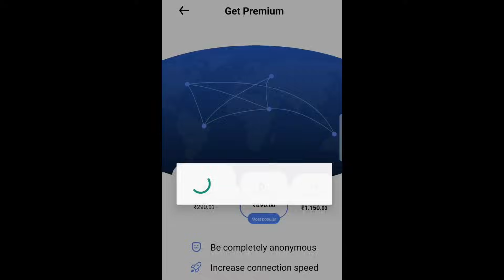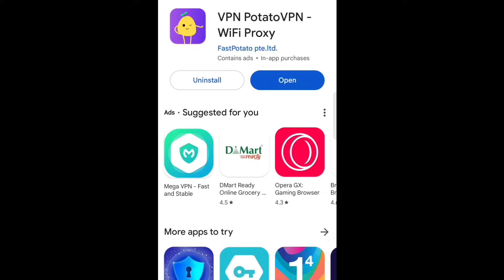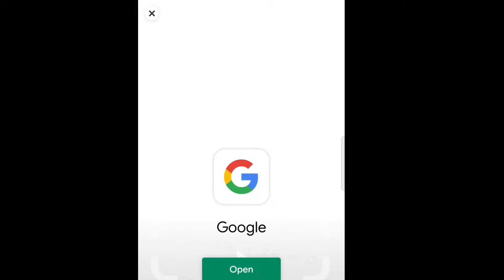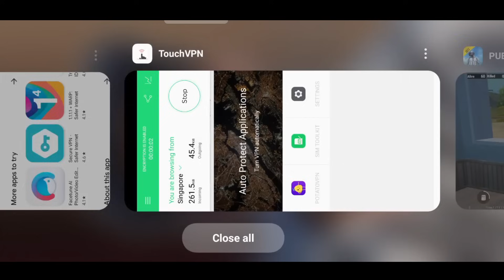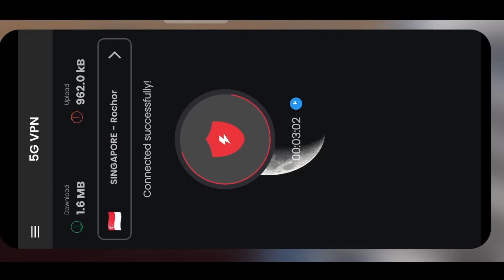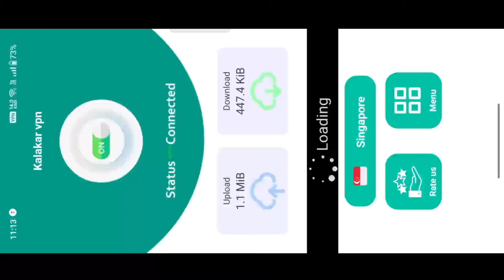BEST VPN 2023 BEST FOR GAMING 20 MS 😍 para samsung a3 a5 a6 a7 j2 j5 j7 s5 s6 s7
‌Guys please help kar do ap log instgram pe kuch problem ho gai to new banya hai please follow kar lo 🔥

bgmi New update.0.26.0 Update

bgmi crash problem

Bgmi

bgmi live

bgmi new winner pass

bgmi gameplay

bgmi crash problem fix

bgmi vpn

bgmi best vpn

app not installed problem pubg lite

bgmi new update 0.26.0

bgmi new update 0.26.0 download link

free fire new update finally

bgmi new update finally